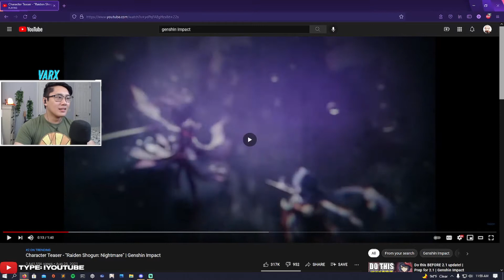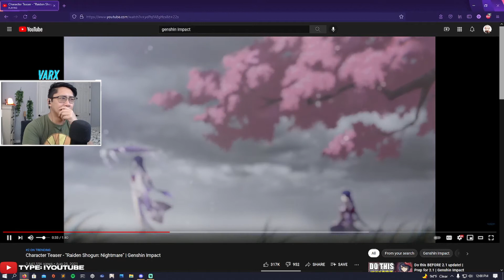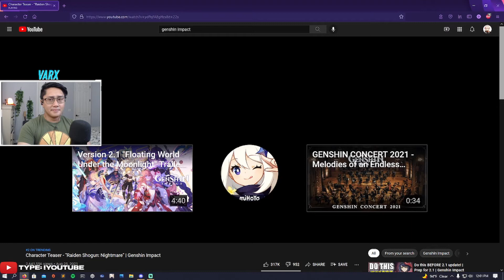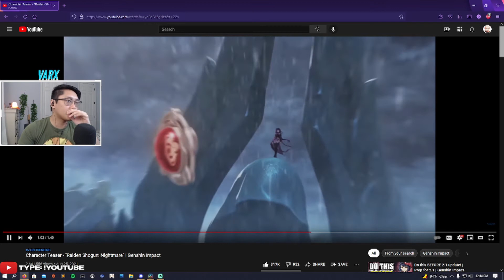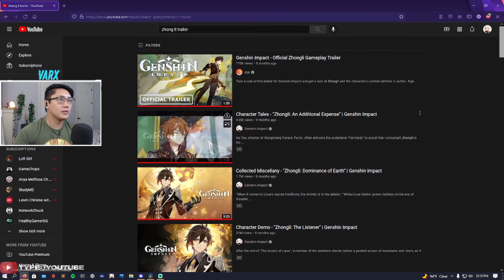RAIDEN'S TRAILER HAS THE BEST STORYTELLING | Genshin Impact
▼ EXPAND ME ▼